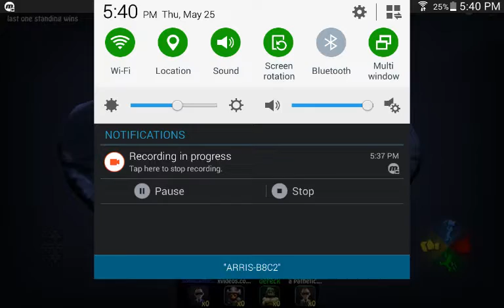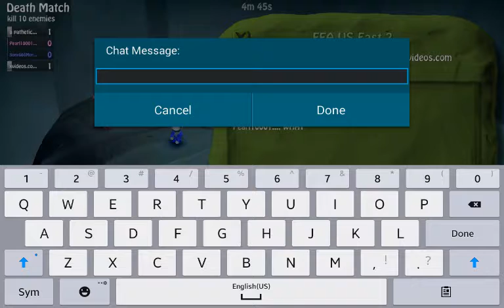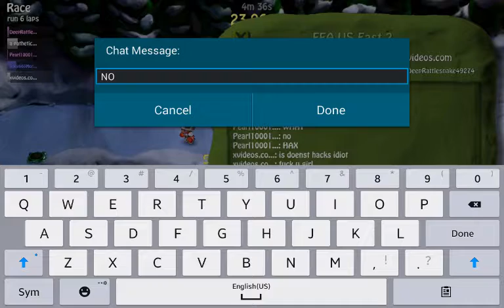Playing Bomb Squad!